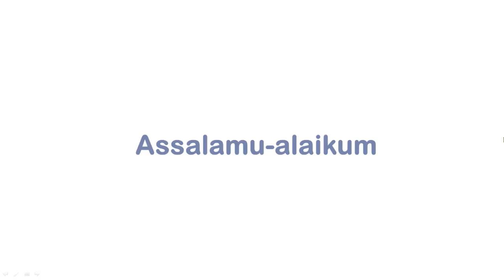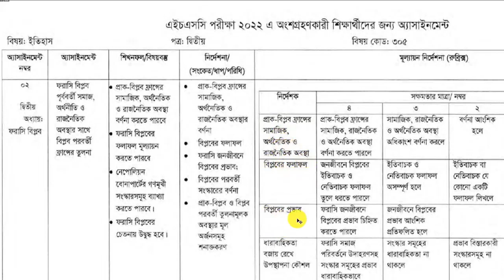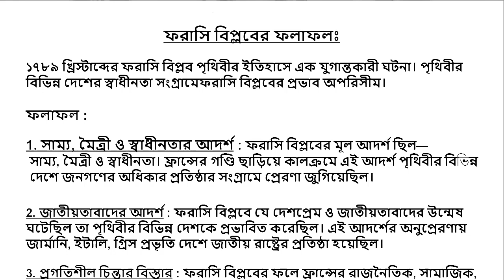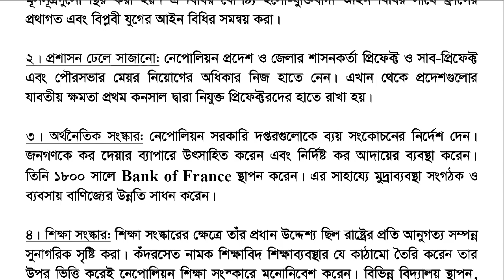HSC 2022 || HSC 2022 9th week Assignment History || Class 12 History 2nd Assignment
HSC || HSC 2022 9th week Assignment History ||  Class 12 History 2nd Assignment || HSC22 Assignment

HSC 2022 9th week Assignment History || HSC 2022 Class 10 History Assignment || HSC Assignment 2022

HSC Assignment 2022 History|HSC History Assignment 9th Week Answer|এইচএসসি ২০২২ ইতিহাস এসাইনমেন্ট|

hsc assignment 2022 answer |hsc 9th week assignment answer |hsc 2022 history assignment answer |hsc assignment 2022|

hsc history 2nd paper assignment answer |hsc 2022 history 2nd paper assignment |hsc assignment |history assignment hsc 2022|2022 hsc assignment answer |

class 12 assignment 2022|class 12 history assignment answer |class 12 history assignment 2022|

hsc 2022 itihas assignment answer |hsc itihas assignment answer |hsc exam 2022 history assignment answer |

hsc assignment 2022 history |hsc assignment 2022 history 2nd paper |

hsc assignment 2022 solution |hsc assignment 2022 history solution |hsc 2022 history assignment Solution |
hsc history 9th week assignment answer |history 9th week assignment answer |hsc 9th week assignment |hsc 2022 9th week assignment |

hsc all assignment answer
hsc all assignment solution
hsc 2022 assignment question
hsc 2022 assignment  1st week answer
hsc assignment 2022 9week answer
hsc assignment 2022 nine week answer
hsc assignment 2021 4th week answer
rj jahidul school
talukder helpline
talukder academy
Mechanical engineering
easy learn pro
rj jahidul school assignment answer
hsc assignment right answer
hsc assignment 100% right answer
এইচএসসি এ্যাসাইনমেন্ট ২০২২
এইচএসসি এ্যাসাইনমেন্ট ২০২২ প্রশ্ন ডাউনলোড
এইচএসসি এ্যাসাইনমেন্ট ২০২২ প্রশ্ন
এইচএসসি এ্যাসাইনমেন্ট ২০২২ প্রশ্ন লেখার  নিয়ম |
এইচএসসি এ্যাসাইনমেন্ট ২০২২ প্রশ্ন   কিভাবে লিখবো।
SP English Center